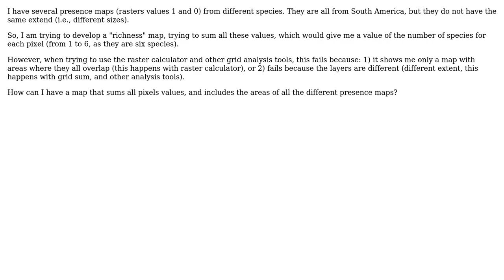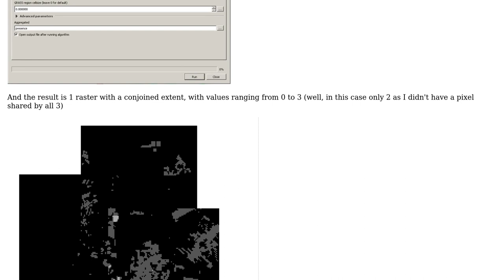GIS: Summing pixel values from several raster layers with partial overlap in QGIS?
With thanks & praise to God, and with thanks to the many people who have made this project possible! | Content (except music & images) licensed under CC BY-SA | Music | Images & others | With thanks to user HDunn user Fran Astorga user Andre Silva and the Stack Exchange Network Trademarks are property of their respective owners. You are responsible for your own actions.